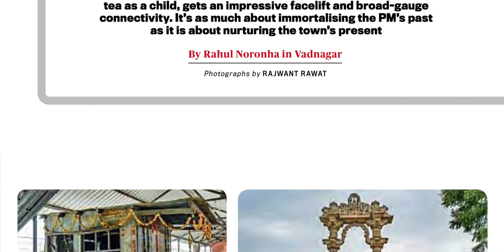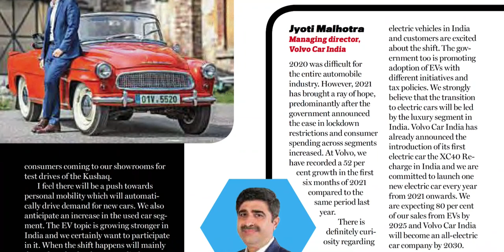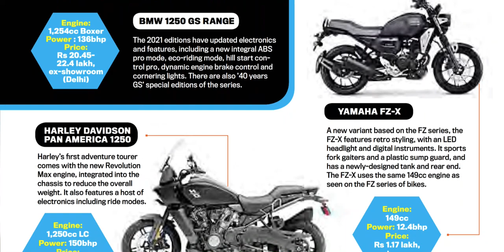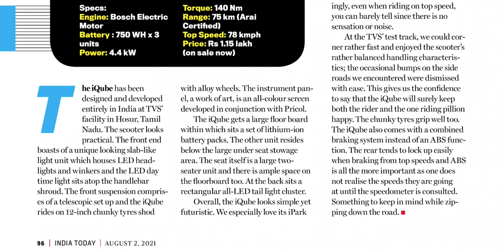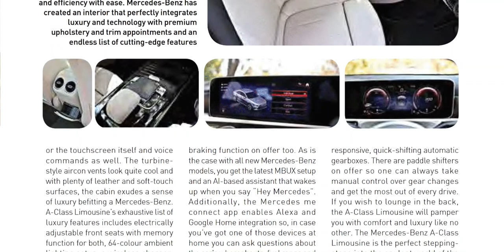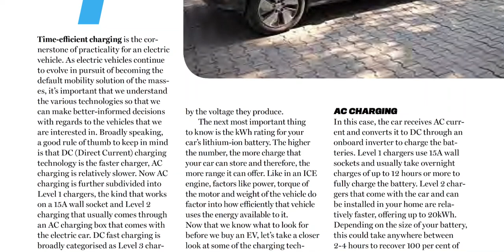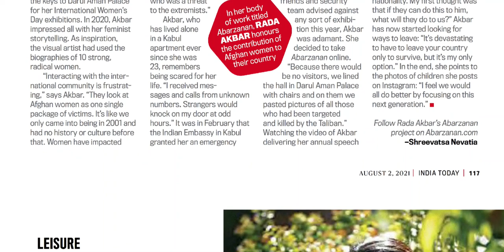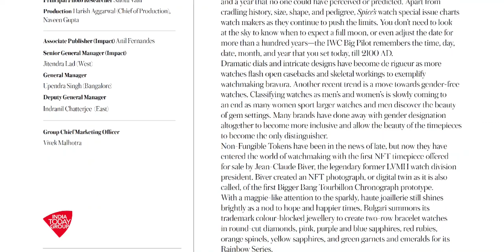INDIA TODAY MAGAZINE 2 AUGUST 2021 MONDAY PART 3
FOR TELUGU PAPERS:
NTNB NEWSPAPERS